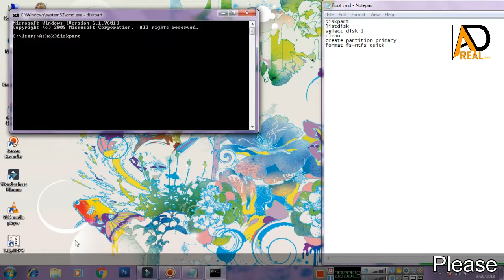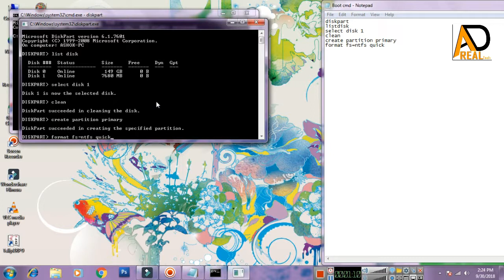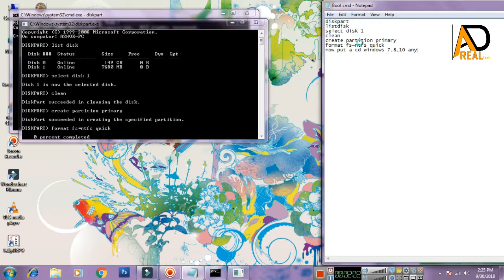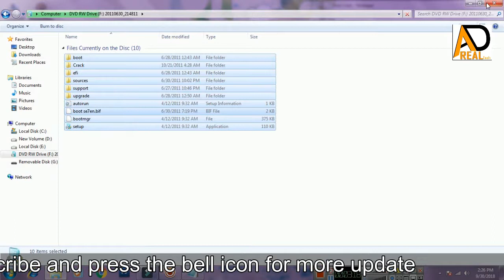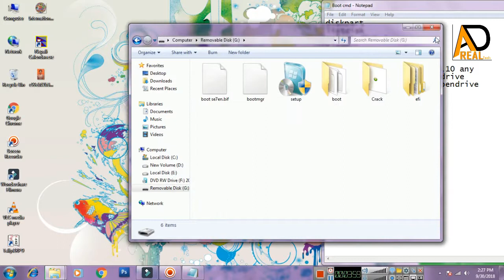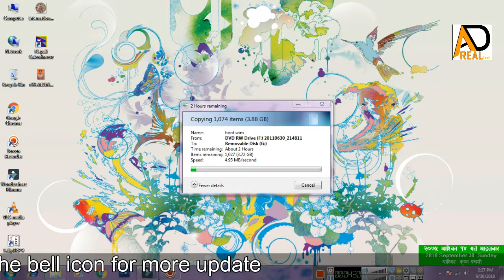How to make bootable Pendrive in cmd 2018 | Easy Step | Simple Trick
Bootable Step
open cmd
Type: diskpart
Type: list disk
Type: select disk 1
Type: clean
Type: create partition primary
Type: format fs=ntfs quick

now put a cd windows 7,8,10 any
dont open the usb or pendrive
now copy cd all file to pendrive